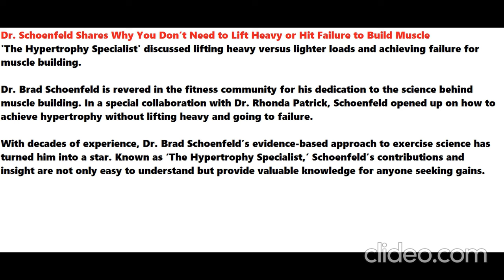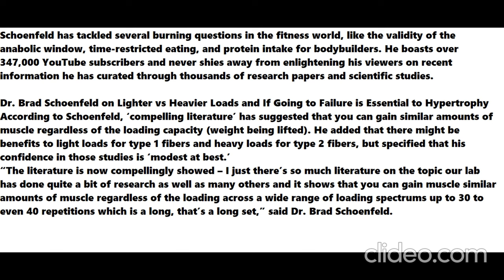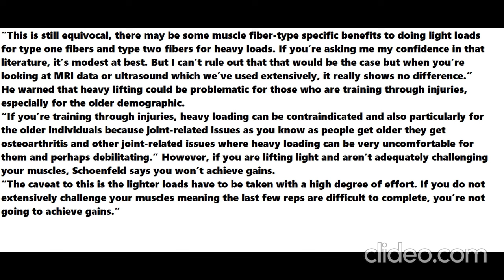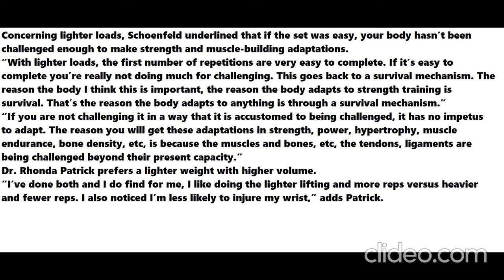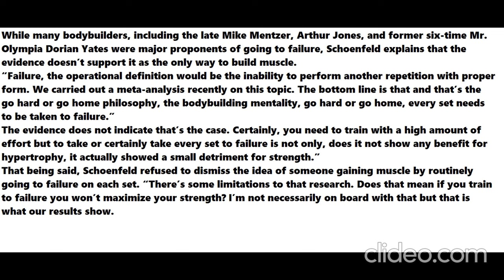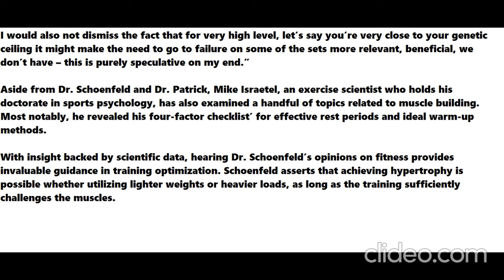Why You Don’t Need to Lift Heavy - Dr. Schoenfeld